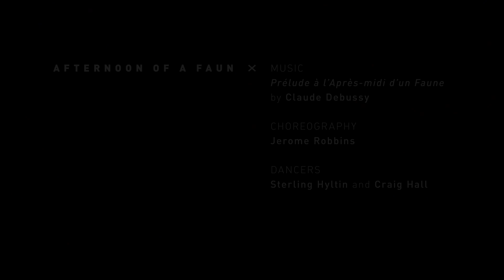NYC Ballet's Craig Hall on Jerome Robbins' AFTERNOON OF A FAUN: Anatomy of a Dance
Teaching and dancing in this deceivingly simple Jerome Robbins ballet, according to Repertory Directory and former Company member Craig Hall, requires a particular reflectiveness and focus to fully embody its sensual atmosphere where two dancers share a moment of discovery.